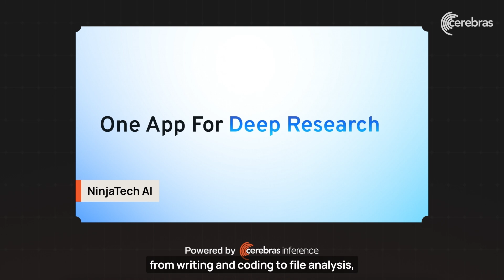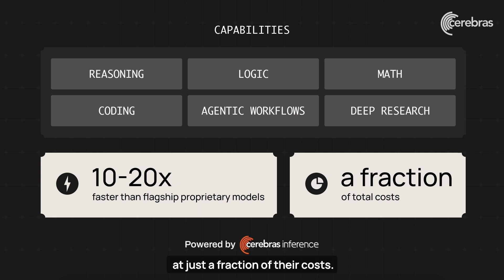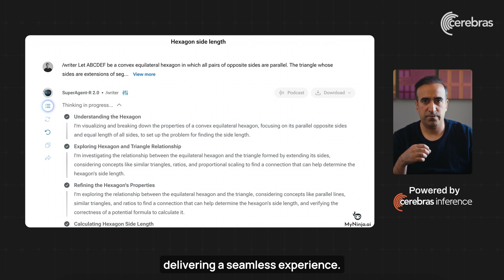NinjaTech AI: Powering the One-Size-Fits-All AI Agent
Youtube description: Ninja is your A𝗹𝗹-𝗶𝗻-O𝗻𝗲 Autonomous 𝗔𝘀𝘀𝗶𝘀𝘁𝗮𝗻𝘁 𝘄𝗶𝘁𝗵 𝟭𝟲 𝘀𝗽𝗲𝗰𝗶𝗮𝗹𝗶𝘇𝗲𝗱 𝗔𝗜 𝗔𝗴𝗲𝗻𝘁𝘀 handling everything from writing and coding to file analysis, image generation & editing, to deep-research, reasoning & more.
Youtube title: NinjaTech AI: Powering the One-Size-Fits-All AI Agent